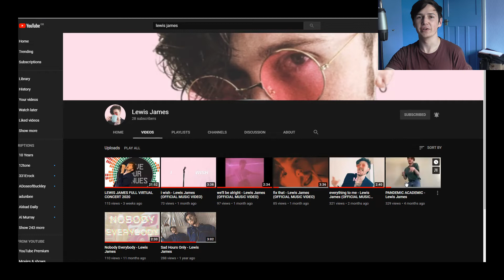Lewis James Artist Review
Brand new review of a local Manchester artist. I have looked at Lewis a little bit before in a tier list but now we're taking a video to look more closely at his work and his new album.